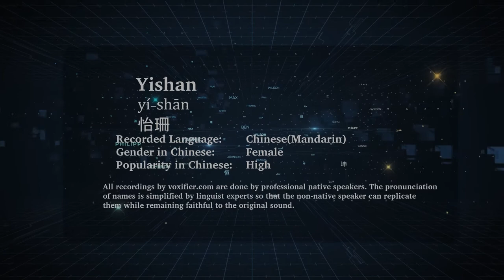How to Pronunce Yishan (Yí-Shān, 怡珊) in Chinese (Mandarin) - Voxifier.com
This is the Chinese (Mandarin) pronunciation, gender, and phonetics recording of the name Yishan (怡珊, Yí-Shān). The same name may exist in other languages with different pronunciations. Check the meaning of name along with other possible pronunciations or similar names for free Voxifier uses the help of expert linguists to simplify pronunciations by replacing some special sounds with sounds more commonly available across all languages.